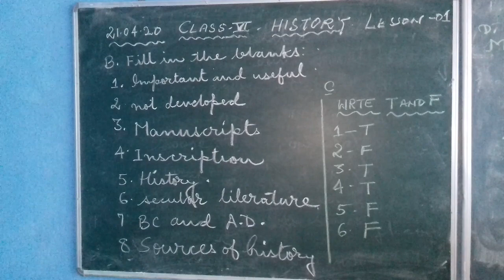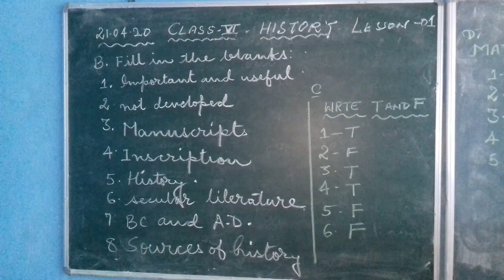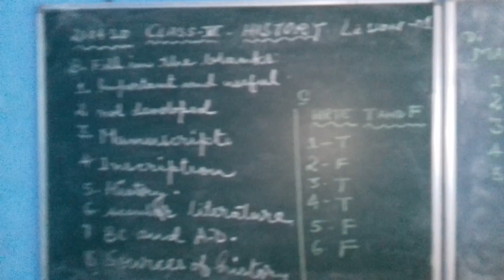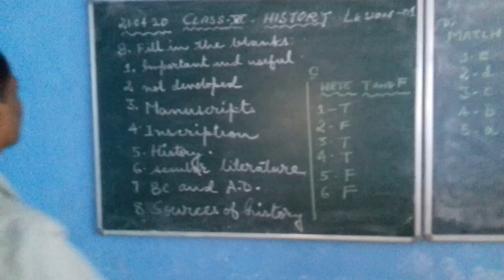Class 6 Exercise solution part 2